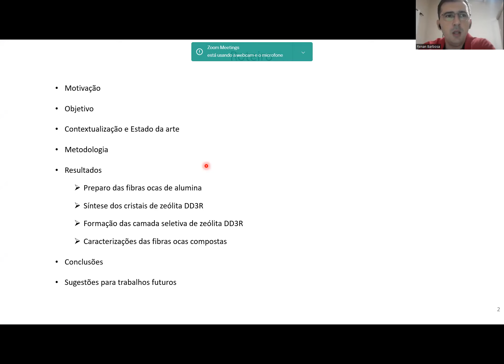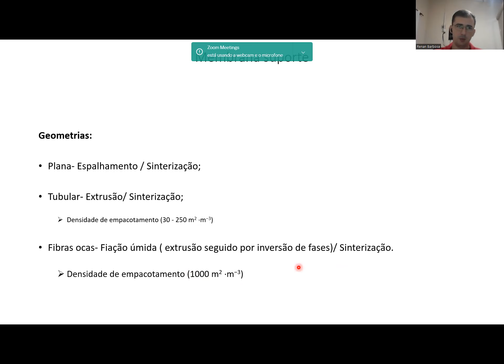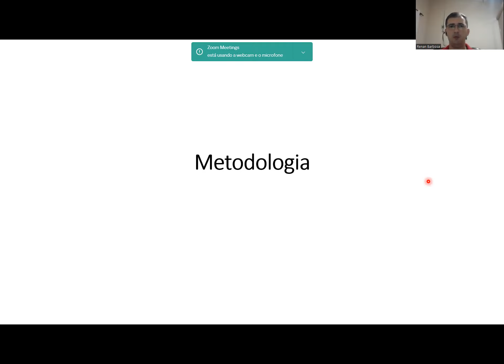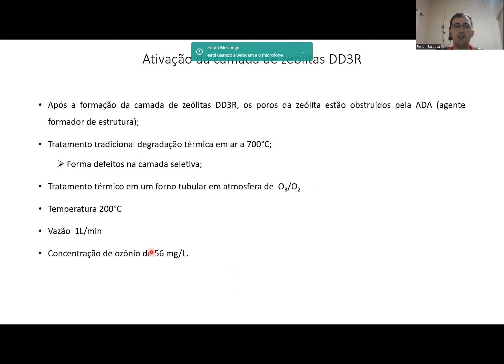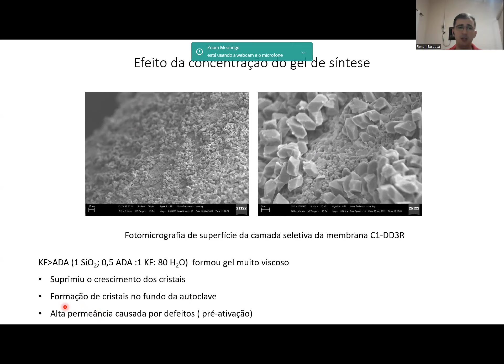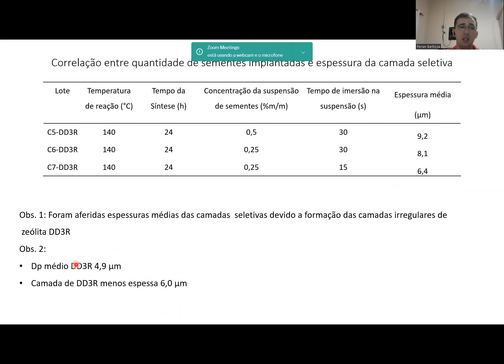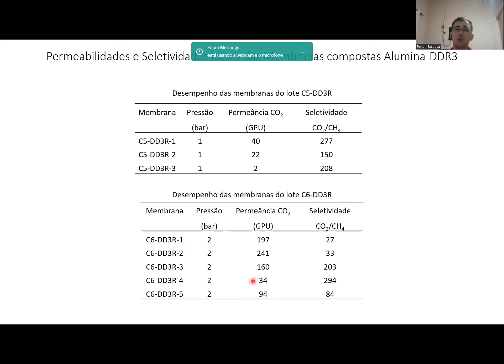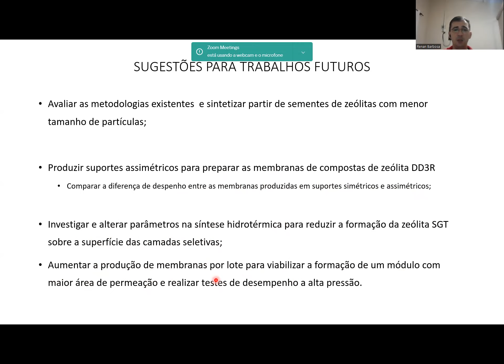Defesa de Tese Renan Fraga Barbosa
Defesa da tese de doutorado em engenharia química de Renan Fraga Barbosa sobre MEMBRANA COMPOSTA INORGÂNICA NA FORMA DE FIBRA OCA PARA FRACIONAMENTO DA MISTURA CO2/CH4